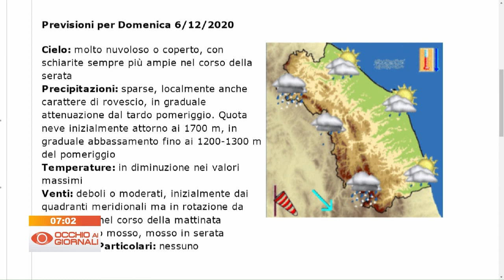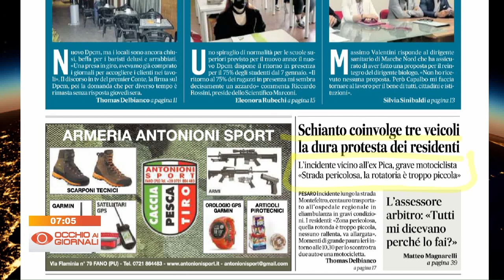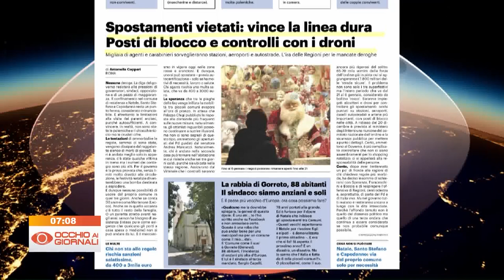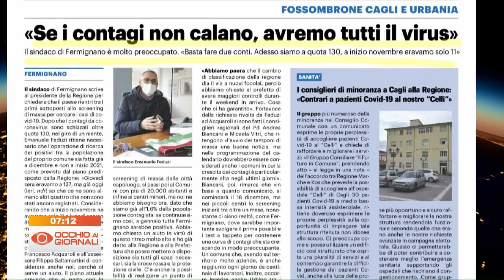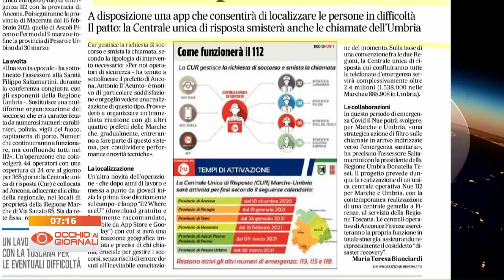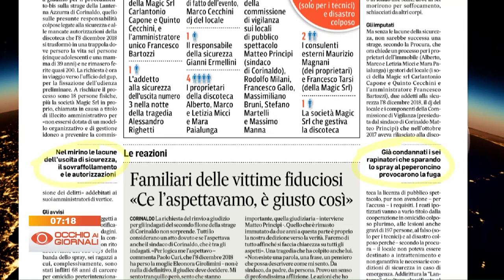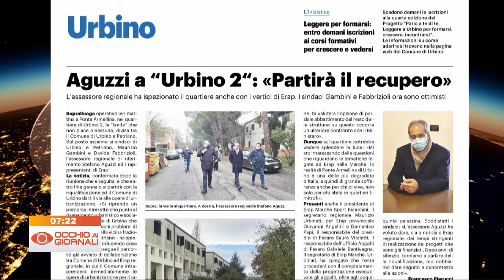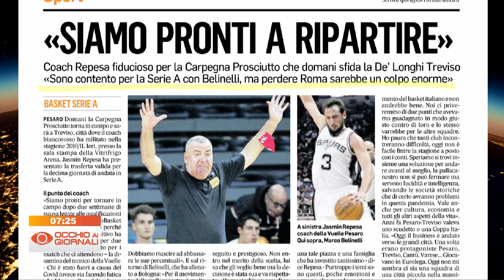Occhio ai Giornali 5 dicembre 2020